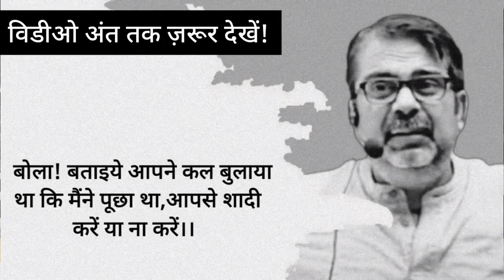शादी करनी चाहिए या नहीं? संत कबीर का जवाब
Story of Saint kabeer as described by respected ojha sir..